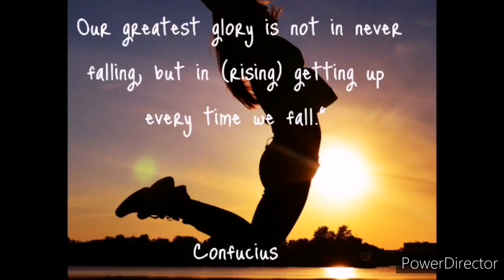[Ep. 1]: How to get into Medicine from High School || Wits University || Zixolile's Journey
How to get into Medicine from High School || Wits University || Zixolile's Journey

I make videos about how to get into Medicine at Wits University from high school or via the GEMP (Graduates Entry Medical Program) and the WAPT.